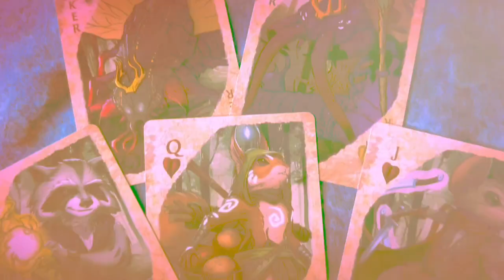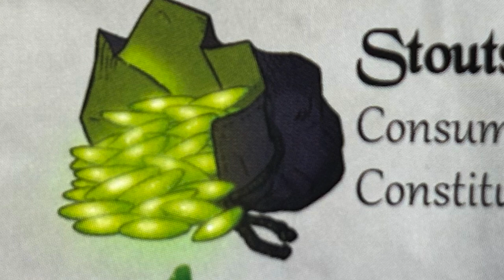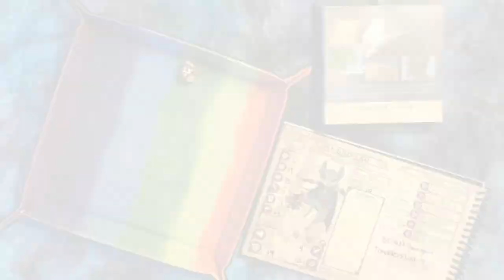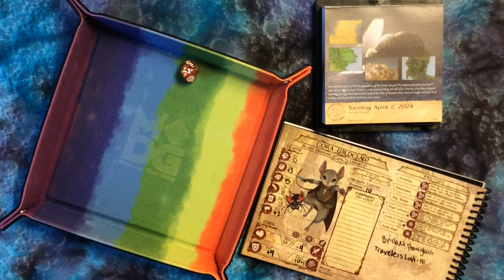Seek Out the Four Guardians. Quest Calendars The Leaf Riders of Wrenwood Tuesday April 2, 2024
April 2: Eldrus explains to Cora Wildclaw about the four guardians.